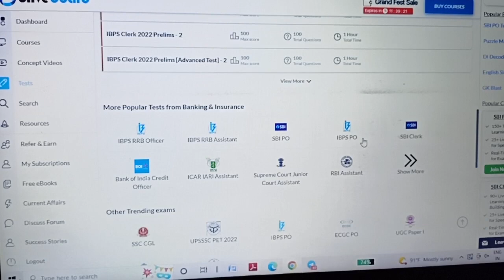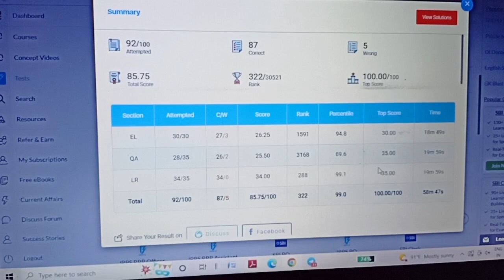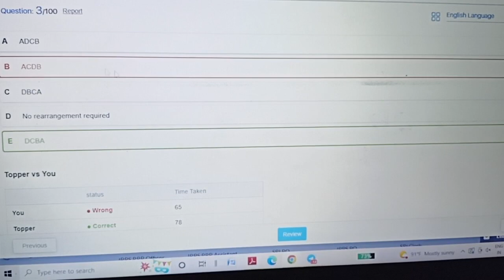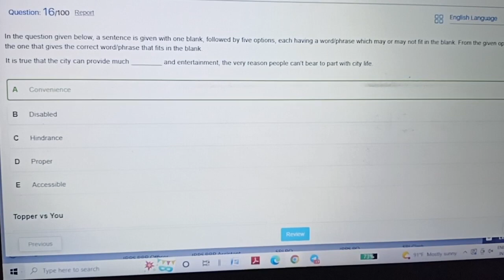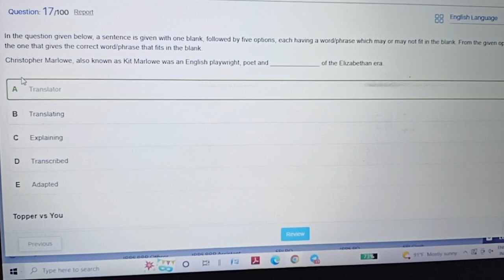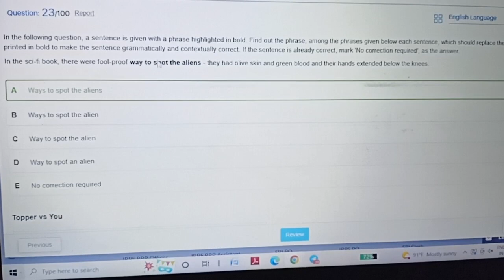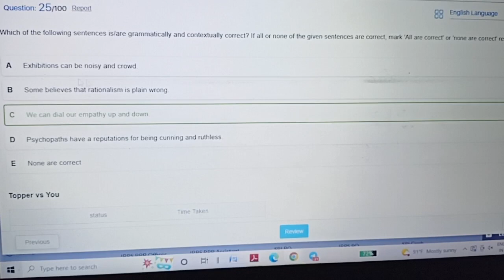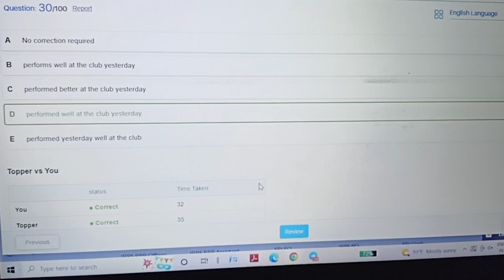IBPS Clerk Live Mocktest scores 🤞|| Oliveboard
*Crack Bank Exams 2022 with our Bundle PDF Course for All Bank Prelims Exams 2022 (Special Discount):*